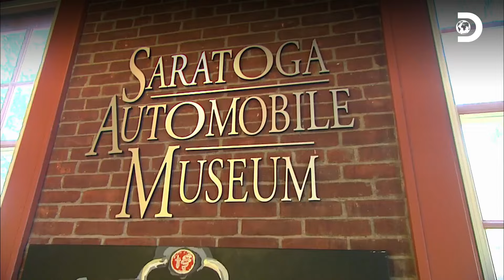Dos autos de carreras antiguos buscando nuevo dueño | Buscando autos clásicos | Discovery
Wayne va a hasta Saratoga Springs para ayudar a vender dos hermosos autos de carreras antiguos: un Indycar Kraft 550F 1957 Novi y un Ford "El Eliminator", ambos propiedad de Brock Yates, un precursor de las carreras de Indianápolis que desea venderlos y que pasen a mejores dueños para que estos puedan disfrutarlos como él lo hizo.